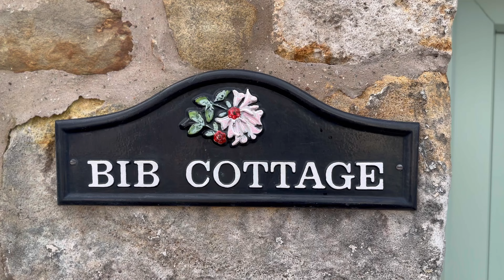Bib Cottage, Bentham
A superb fully refurbished mid terrace house in the centre of Bentham, featuring two double bedrooms, sitting room, kitchen, utility and bathroom. The property benefits from a south facing enclosed patio garden to the rear. Ideal first time buy, second or holiday home.

Freehold
Council tax band A
EPC rating C
£179,950 OIRO